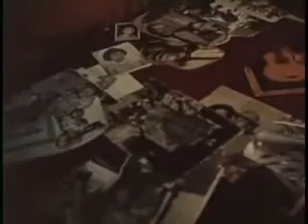Heitor dos Prazeres - Documentário 1965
Apesar de breve, o documentário "Heitor dos Prazeres" contém fortes significados embutidos nos seus valiosos depoimentos. O filme realça à sua face de pintor, atividade menos conhecida do que a de compositor...Leia mais

Ano: 1965
Direção: Antônio Carlos da Fontoura
Narração: Heitor dos Prazeres
Duração: 14 min